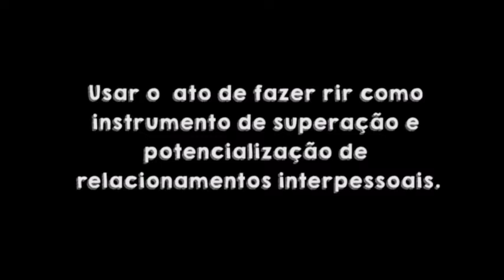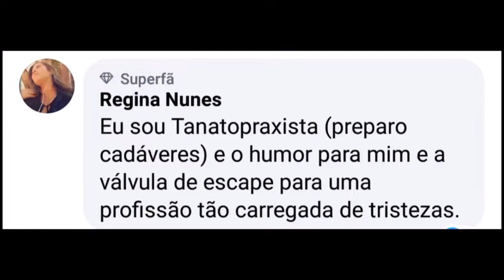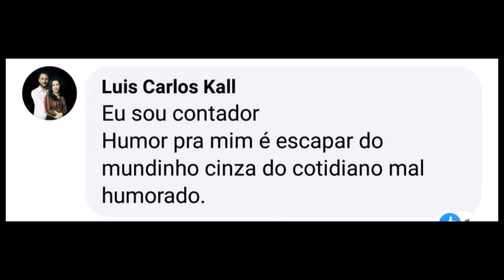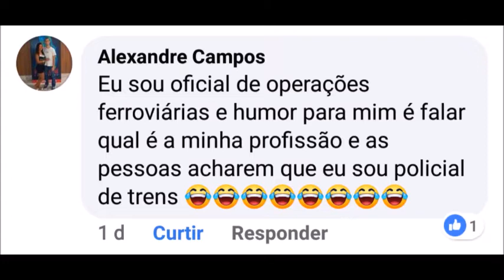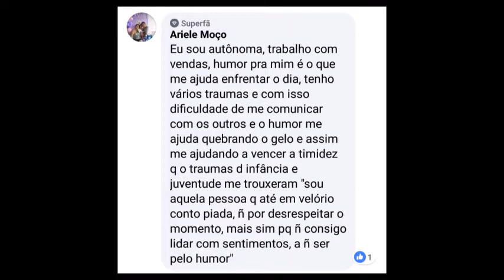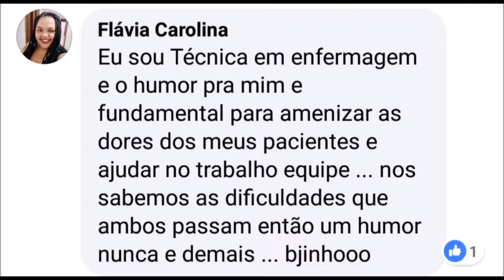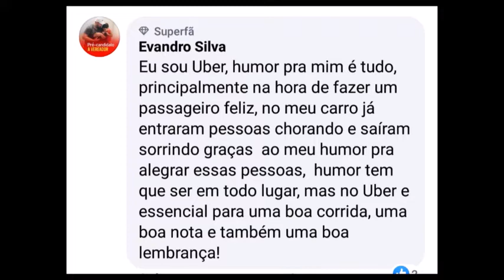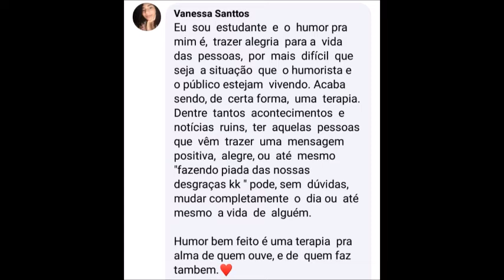HPV Humor pra vida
Fala galera! Hoje lanço com imensa felicidade o mini-documentário oficina HPV: Humor Pra Vida. Usar o Ato de Fazer Rir Como Instrumento de Superação e Potencialização de Relacionamentos Interpessoais. Um pequeno curso, na verdade, são reflexões e algumas propostas de exercícios que vocês podem aplicar na vida para lidar com as questões de maneira mais divertida e bem humorada. Espero que curtam!